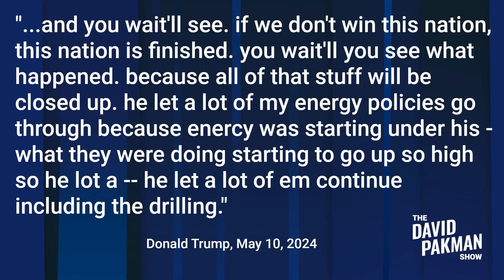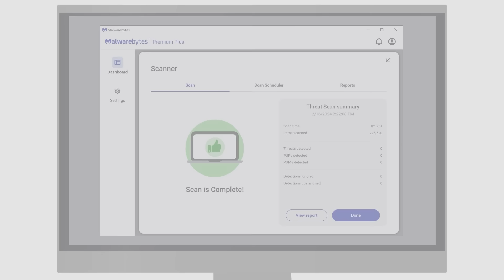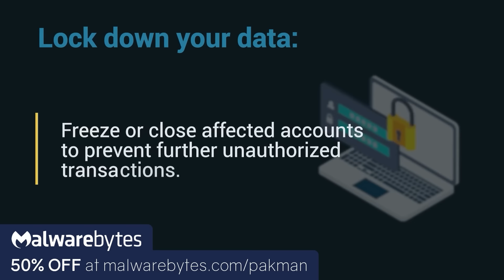Trump speech slurred, visibly confused while holding stack of papers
-- Donald Trump's speech is slurred and confused during another post-criminal trial rant
Leave a Voicemail Line: (219)-2DAVIDP